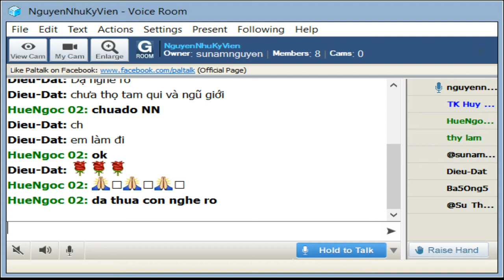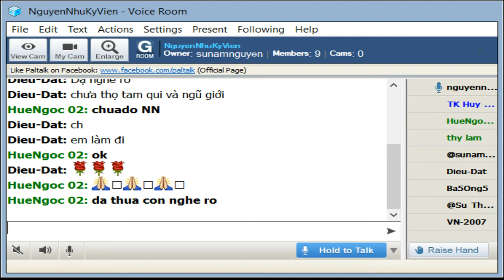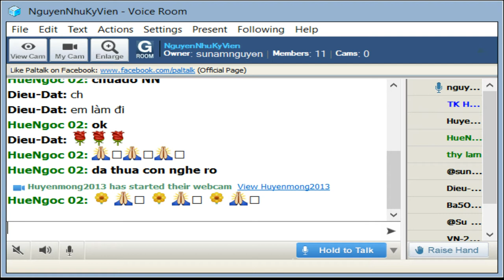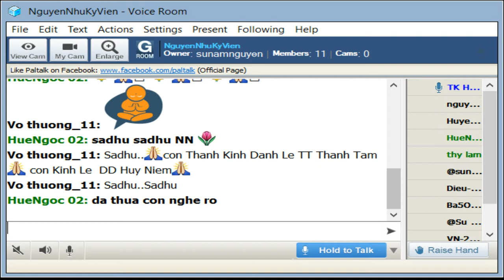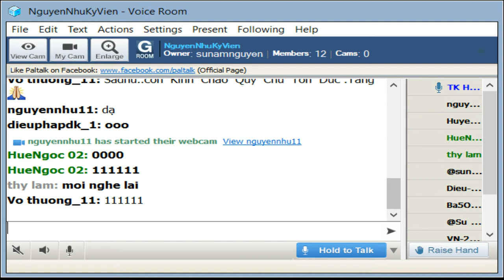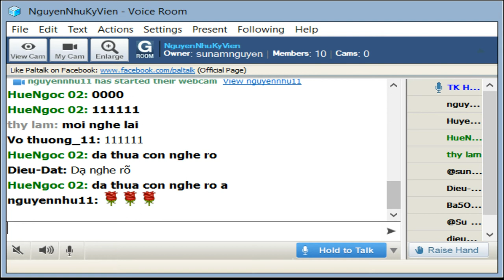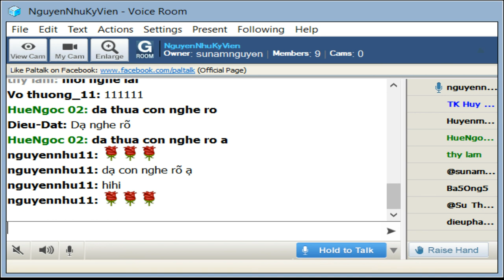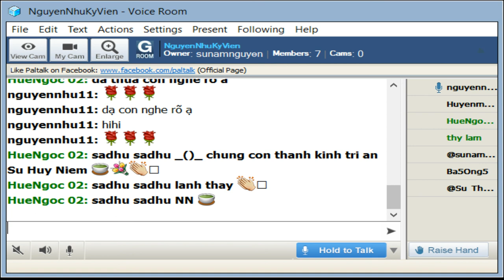NguyenNhuKyVien Thứ Năm Aug 29-2019.Sư Huy Niệm thuyết giảng Mi Tiên Vấn Đáp